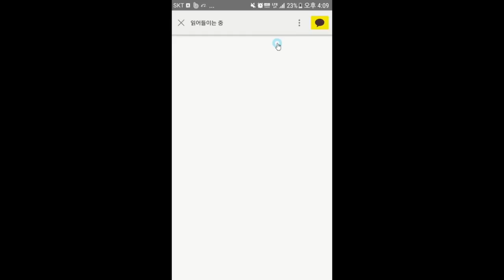제성격이 궁금합니다- - 김효석 박사 스피치 즉문즉설